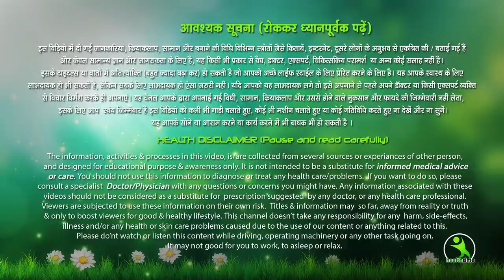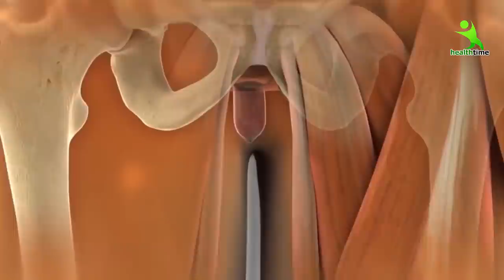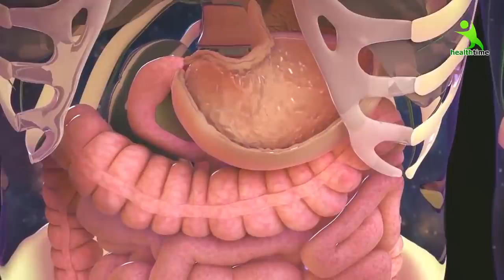दूध को बनाना है यदि अमृत के समान, तो ये चीज मिलकर पी लो | Isha Mehra Hacks & Tips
रोजाना दूध में ये चीज मिलकर पी लो दूध बन जायेगा शरीर के लिए अमृत के सामान | Isha Mehra Hacks & Tips

यह आपके लिए अत्यंत सहायक रहने वाला है
इसमें आयरन और फ्लोरिन भरपूर मात्रा में होते हैं और यह कई प्रकार के विटामिंस और मिनरल्स का बहुत ही खास स्त्रोत होता है।
साथ ही छुहारे में प्रोटीन के साथ साथ डाइटरी फाइबर और विटामिन B1,B2,B3,B5,A1 और c भरपूर मात्रा में होते हैं।

 Dates Milk ,
 Chhuhara milk ,
 छुहारे वाला दूध ,
 Chhuhara milk benefit ,
 छुहारे वाले दूध के फायदे ,
 Benefits of boiling milk with dates ,
 Dry Dates milk ,
 Chuhara Black ,
 Milk for Diabetes patients ,
 Dry dates milk for hair ,
 Drink with dates and milk ,
 Dry Fruit ,
 Skin ,
 Diabetes ,
 Health ,
 Healthy diet ,
 Right diet ,
 Healthy digestive system ,